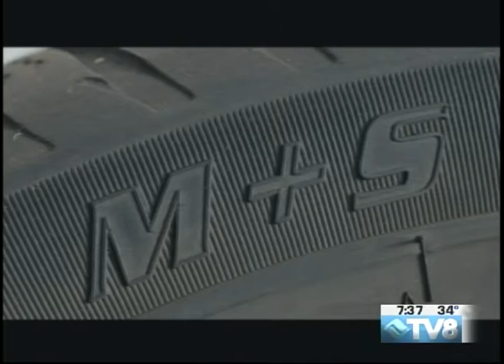Vail Police Department Randall Braucht 11.02.16 Good Morning Vail